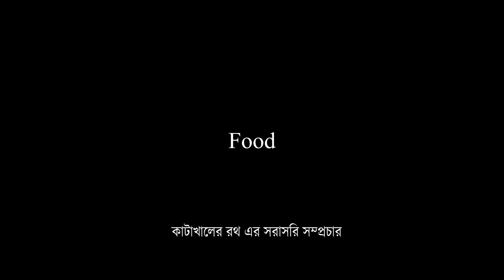Katakhal Rath 2023 | Rath Yatra 2023 || Madhymgram Rath Yatra